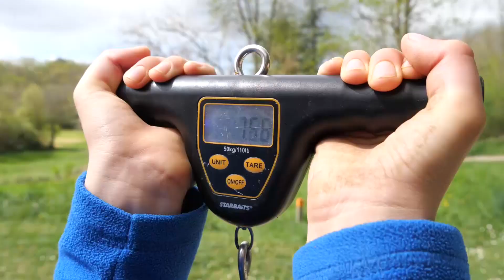\20/ Les stages de découverte de la pêche de la carpe dans le Lot, comment ça se passe???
Petit reportage pour présenter l'organisation, l'ambiance et l'état d'esprit de nos stages de découverte de la pêche de la carpe. Nous sommes au mois d'avril 2024 avec  un petit groupe de jeunes motivés sur le plan d'eau d'écoute s'il pleut à Gourdon.